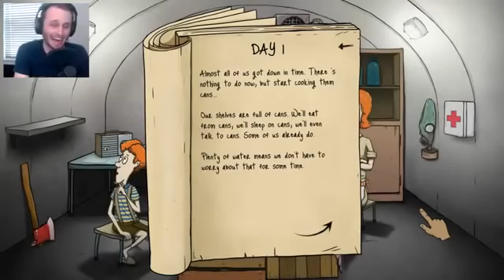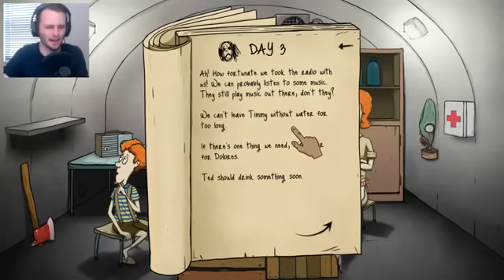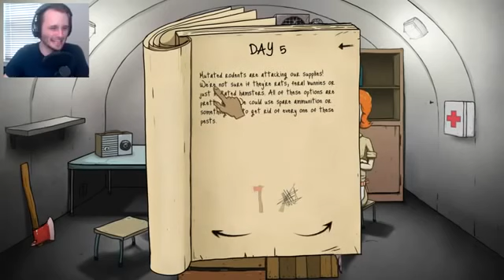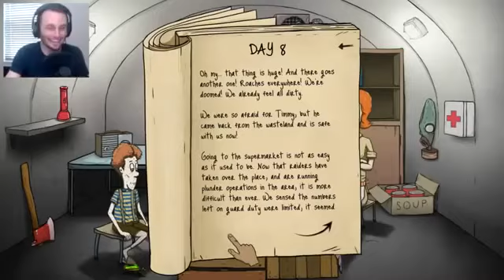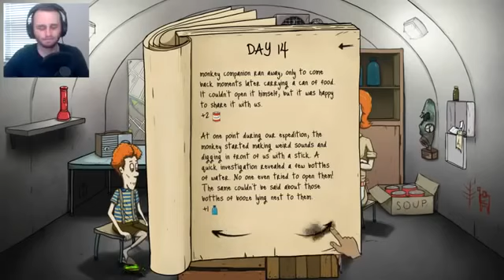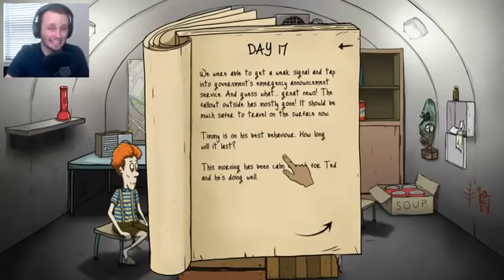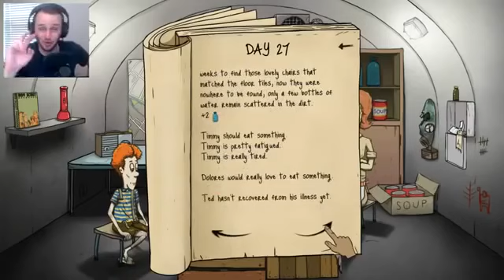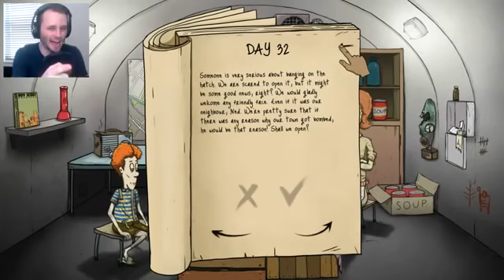ssundee I'M A BAD PARENT 60 Seconds